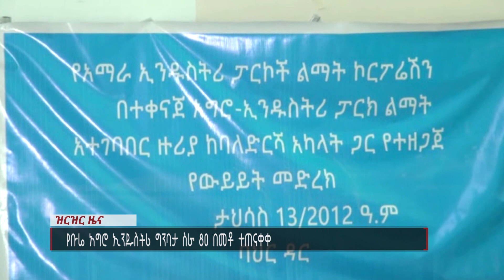NAHOO TV የቡሬ አግሮ ኢንዱስትሪ ግንባታ ስራ 80 በመቶ ተጠናቀቀ NAHOO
የቡሬ አግሮ ኢንዱስትሪ ግንባታ ስራ 80 በመቶ ተጠናቀቀ